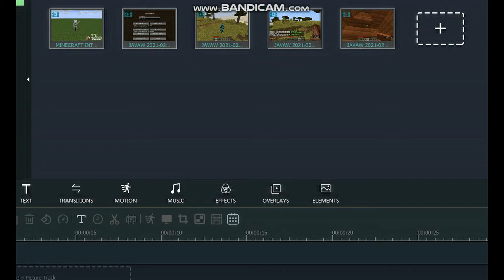a minecraft survival series part 1- a new beginning